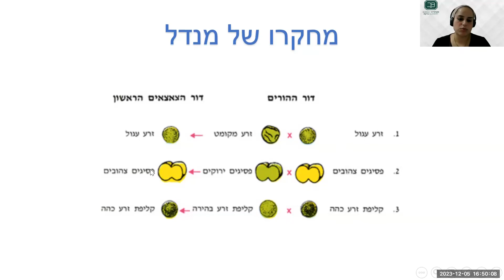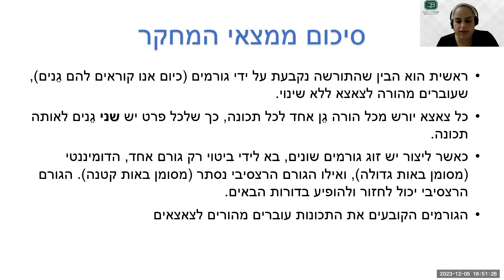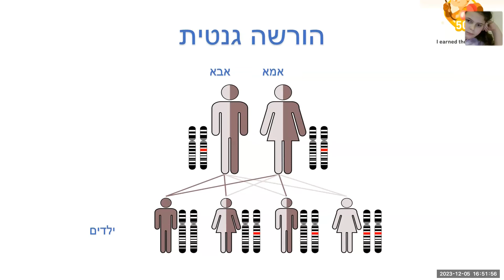אקדמיית ברקת - קורס גנטיקה - שידורים חיים - Bareket Academy - genetics course - live broadcasts